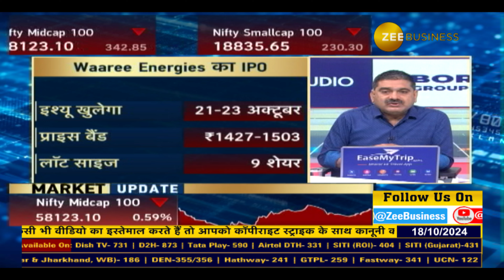Waaree Energies IPO: Growth Outlook & Expansion Plans Revealed | Anil Singhvi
IPO Alert | Waaree Energies IPO :  फ्यूचर प्लान क्या है?कैसा है Waaree Energies का बिजनेस मॉडल?क्षमता विस्तार को लेकर क्या है योजना?आगे के लिए क्या है ग्रोथ आउटलुक?कहां होगा IPO से जुटाई रकम का इस्तेमाल? देखिए Waaree Energies के मैनेजमेंट से अनिल सिंघवी की बातचीत...